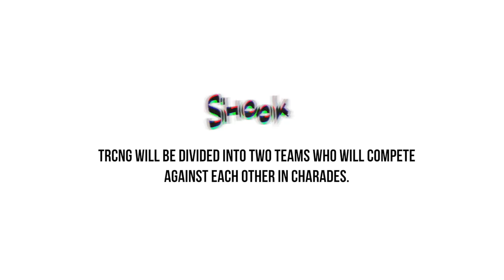TRCNG Takes on Charades - Episode 2 | SHOOK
About SHOOK:
You’ve never seen your favorite K-pop groups like this before! “SHOOK” is a CREATED by Viki series that showcases all your favorite K-pop groups who are nominees in the 13th Annual Soompi Awards. Hosted by popular Creator Fei, each episode of “Shook” features members of a different K-pop group as they complete missions and show off their endearing personalities. Can the members of A.C.E teach Fei the dance choreography to their popular song “Callin’” in just 15 minutes? Can rookie group MVP pass the one-second K-pop knowledge challenge? Can MAMAMOO and Oh My Girl members show their fans a different side of themselves in individual interview challenges? Can the members of The Rose learn English slang to chat with their international fans? Can the TRCNG members succeed in a mission involving the game charades? Don’t miss a minute of this Viki Original series!

About Soompi TV:
Soompi is here to bring you the latest K-pop and K-drama news straight from Seoul on our official channel Soompi TV! We’re at press conferences, concerts, and backstage with your favorite idols to bring you all the exclusive content that you love. Interviews? Check. Breaking news? Check. Rankings of the hottest celebs? Check. We’ve got you covered on K-entertainment.